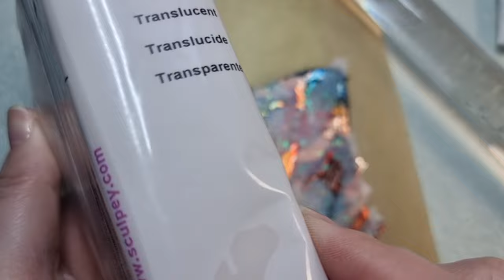Colorful Veneer - Alcohol Inks and Metal Foils and Simple but Attractive Earrings. Polymer Clay DIY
.and let karma overtake your offenders.

Ludmila Bakulina